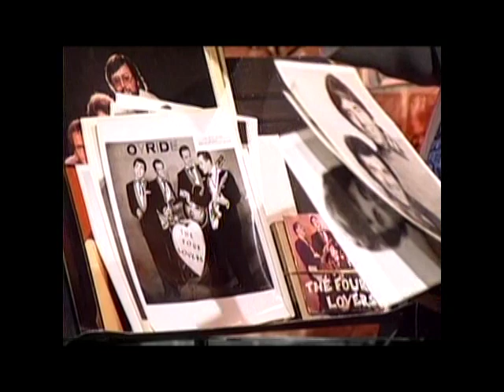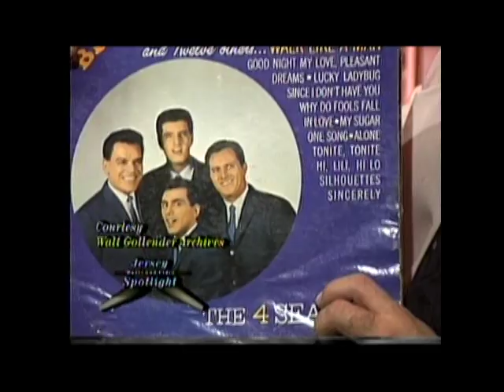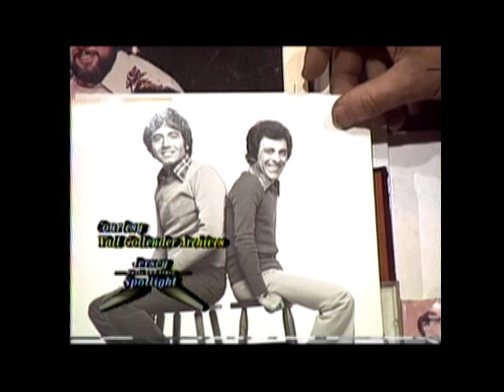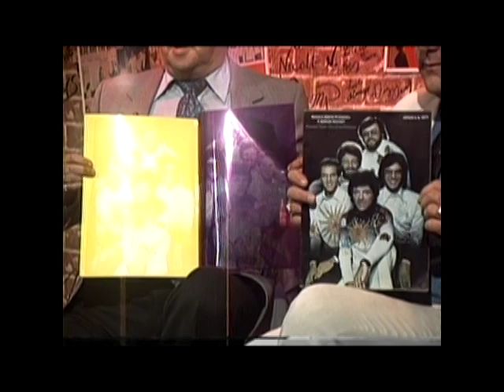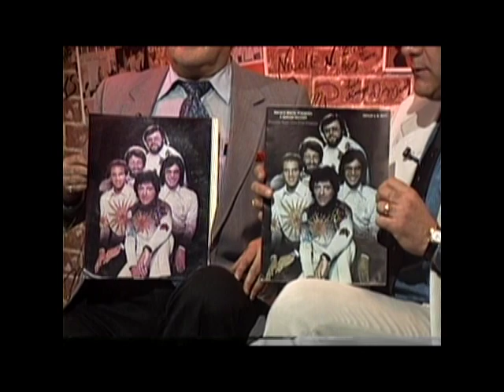Tommy Petillo & The Jersey Spotlight- SENTIMENTAL REASON video-Frankie Valli & The Four Lovers 1959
Host-Tommy Petillo, co-host-Walter Gotlander, featured group-Sentimental Reason, Frankie Vali and The Four Lovers 1956.The Jersey Music and Video Spotlight show featured Doo Wop, Acapella, Oldies, Rhythm & Blues and Soul Music. The show hosted and produced by Tommy Petillo aired on Cable Television in the Metro New York area from 1993 to 1996. The show would feature a host of local talent, established personalities and bands throughout the vocal group harmony establishment in the tri-State area. Tommy Petillo is the lead singer of the world famous Duprees...dvd-40_show-60_1995.